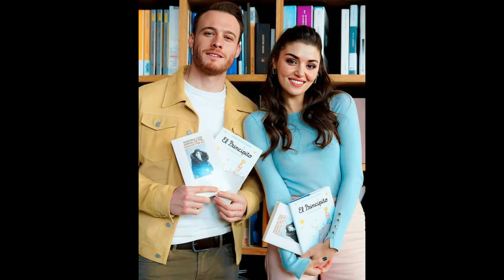Por qué Kerem Bürsin se emociona al hablar de Hande Erçel a pesar de su separación?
¡Descubre las emotivas declaraciones de Kerem Bürsin sobre Hande Erçel después de su separación en este nuevo video de Famosos Turcos! Entérate de todos los detalles sobre la relación entre estos dos actores y cómo han gestionado su ruptura. ¡No te lo pierdas!